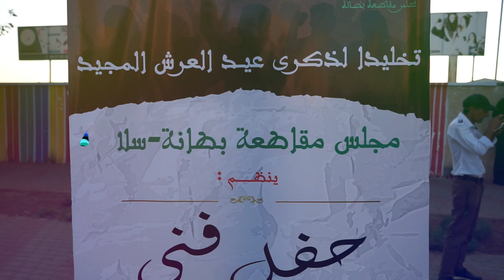بطريقتها الخاصة الفنانة رشيدة طلال تهنئ صاحب الجلالة بمناسبة عيد العرش المجيد